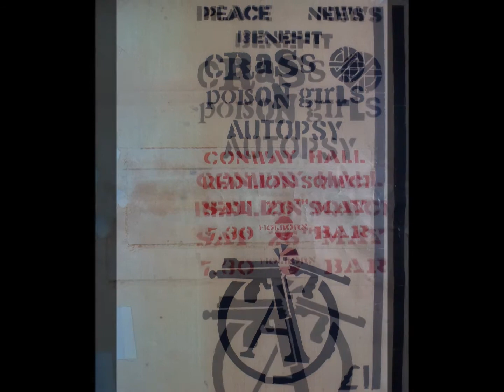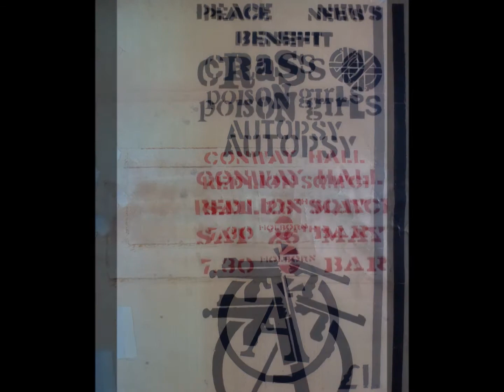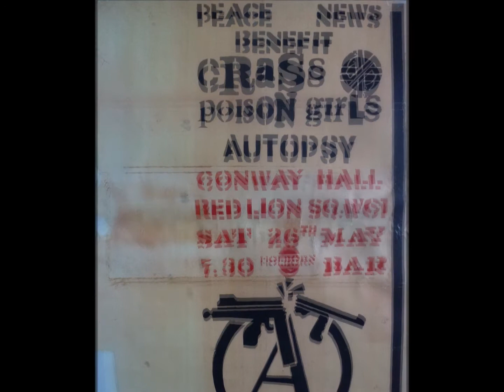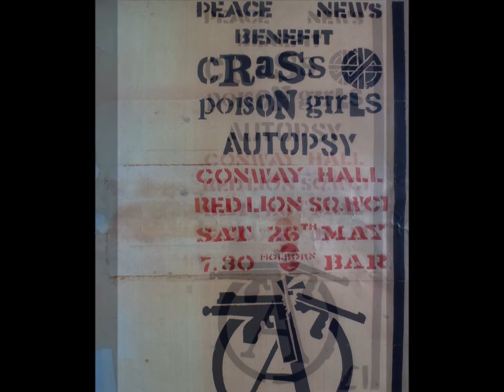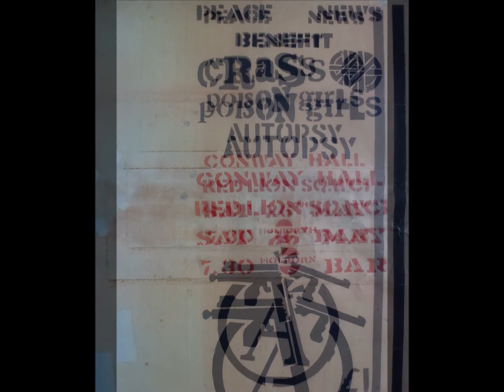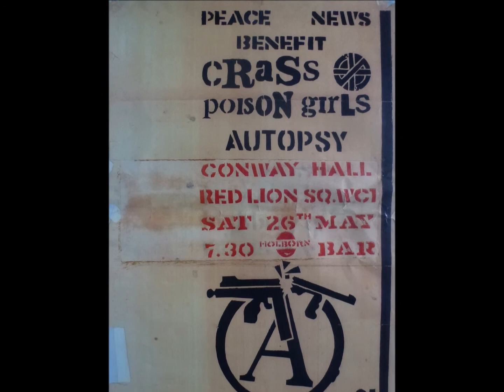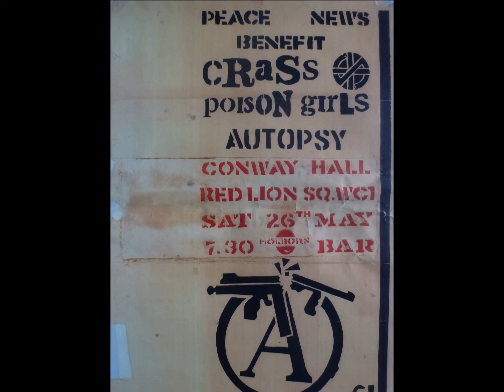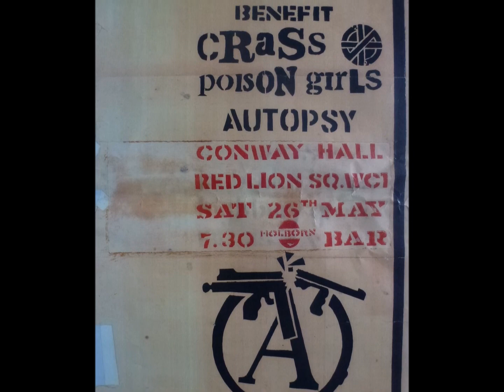Crass - Conway Hall - May 1979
This raw cassette audio footage is not of the best quality. In fact it is rubbish, but the poster that accompanies the audio is of the best quality!

The original, taken off the wall on the night by Mike (below) shows the rarer 'ransom demand' lettering rather than stencils etc.

The first three minutes, sound like a muddled mess (and it pretty much is) but if you listen carefully you will realise that it is 'Asylum', a song that I have not heard on the live performance Crass cassette tapes that I own, or have been lent.  I think this is the only time I have heard 'Asylum' performed live on any cassette tapes that I have handled over the last thirty five + years anyway... .I might be wrong, but...

Below, are two email replies to memories of this specific gig, that were replied to by Mike Clarke and Tony Barber.

Thanks to them for that.

Hi Mickey,

Here's what I've got, not much I'm afraid but hope it helps:

Bear in mind I was 18 at the time, not always together in body and mind, and I went to at least 2-3 gigs a week minimum, often more.

Luckily I wrote some of them down in a diary, the bands seen and venues, but not many details otherwise, so some of my recall may be jumbled, however my recollection of the gigs after this are much clearer.

26/5/79 EPILEPTICS/Autopsy/POISON GIRLS/CRASS  Conway Hall

I went to this with Anna Claydon, a punk girl who lived off of Portobello Road. For some reason Crass had a greater effect on me this night than previously; they seemed to have honed the general aural assault of films and white-noise openings into a very effective whole.

I don’t remember a lot else because I’d taken a couple of Tuinal and drunk several cans on top of it, to unfortunate effect, though an old mate just reminded me of a character down our local, an older gay guy who had seen the early Pistols’ gigs and was a kind of one-man pharmaceutical lab with an array of poppers, Dexys and Valium always at hand, so it could have been the latter rather than the oft-blamed Tuinal-beasties, but, let’s face it, neither were exactly enlightening experiences.

For some reason, when we entered Conway Hall, there were a couple of people arguing with the hippie manning the ‘door’ (actually he was sat behind some tables). Never being one to miss a trick, I slid under the tables, followed by Anna, who then had to help me up as once down I couldn't get up again. The poster pictured came off the wall at the end of the night as I left.

No recollection of the Epileptics, but the Poison Girls were very good, in hindsight probably a “better band” than Crass.

Afterwards, there were a whole lot of drunken Scots football fans falling into doorways, asleep in doorways or throwing up in doorways.

Though this has stuck in my mind as part of that sludgey tuinal-miasma of "did that happen or didn't it?”, I just checked on the internet and, yes Scotland played England at Wembley that day, so the Tartan Army wasn’t a figment of my imagination.

What I do remember is giving one of them a light, getting into a conversation (of sorts) and then discovering we were both members of the Gunn Clan from Wick/Caithness (me on my Mothers side) and thus vaguely related, at which point he burst into tears on my shoulder.

Sorry Mickey, no hoary old old war stories, no phalanxes of machete-wielding skins. I hope someone else has better memories of the night in question.

Mike Clarke - Inflammable Material / Defiant Pose / Decadent Few.

Hi there Mickey.

This is probably the gig I recorded. I'm pretty sure I was the only person recording the gig.

I remember that I recorded it from the shelf on the mixing desk podium, and that I wandered off to he front to jump about and when I got back at the end it hadn't been pinched!

I also recorded the entire sound check(I got to Holborn at 5pm), complete with the entire band going "One,Two...One,Two" and three stop-start versions of 'Roxy' (I think), all on the same cassette.

I have still have the original cassette, I also have photos from the show, including The Poisons sound checking in the empty hall etc*.

Tony Barber - Lack Of Knowledge / Rubella Ballet / Boys Wonder / Buzzcocks

* I hope that Tony might find the time to digitalise these at some point in the future, so I can place them up on KYPP and my YT channel.

Although the audio quality on this cassette tape is not the best, it is still worthy of placing up, for, well I don't know why for, but... Perhaps someone will find it interesting!

Indebted to Penny and Gordon.